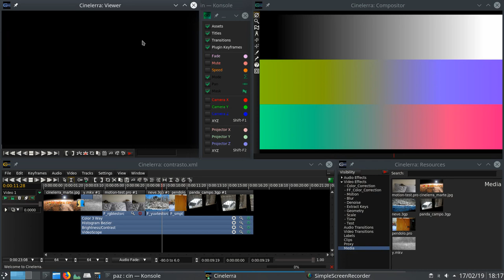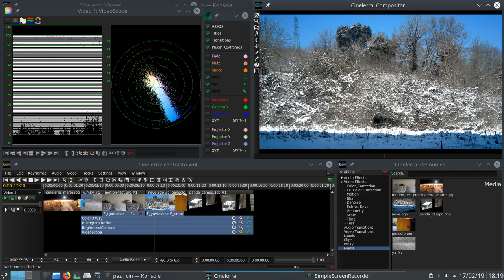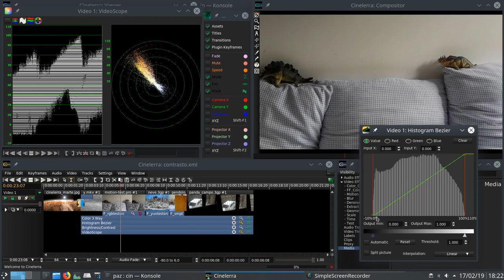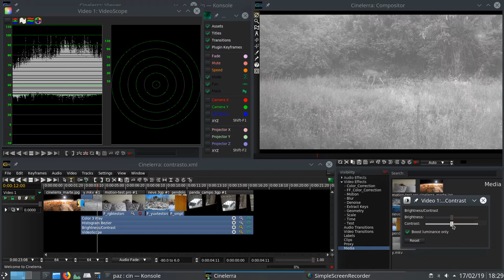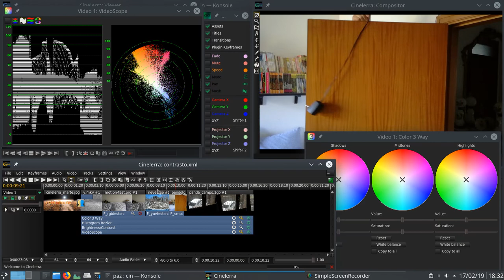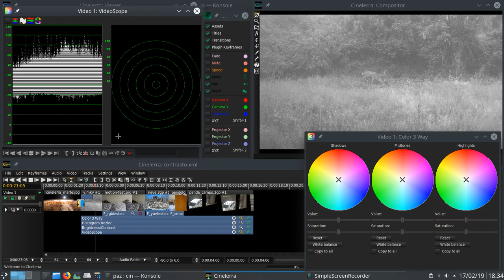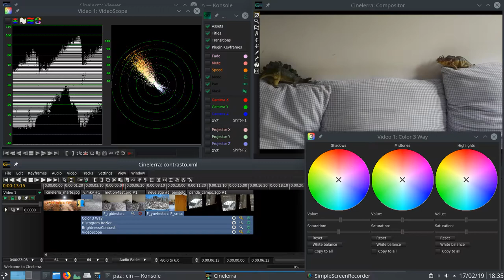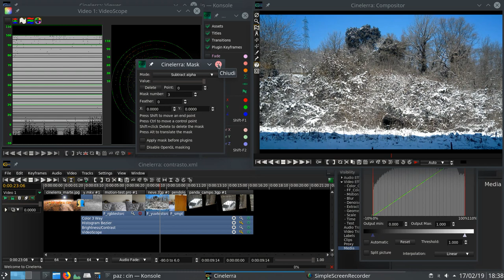14b Cinelerra GG - Color Correction primaria: Contrasto (2/7)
Plugin usati: Title, sketcher, color balance, brightness/luminance, color 3 way, histogram Bezier, Blue Banana, videoscope

Alla base di questi tutorial c'è la lettura del bel libro:

Color Correction Handbook Di Alexis Van Hurkman